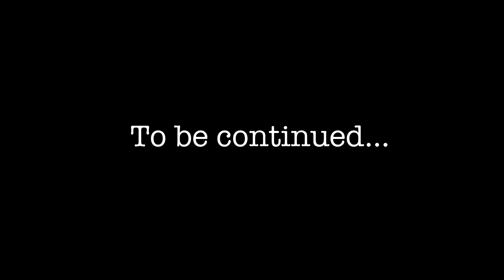Padthai i Asien #4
Fastnade i chumpon i några dagar innan vi kom iväg till full moon party och bättre väder